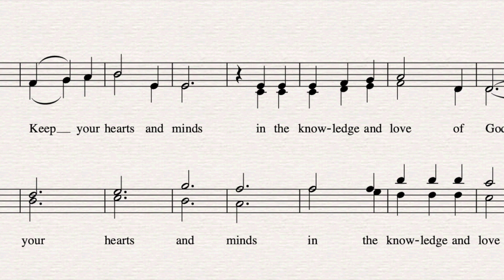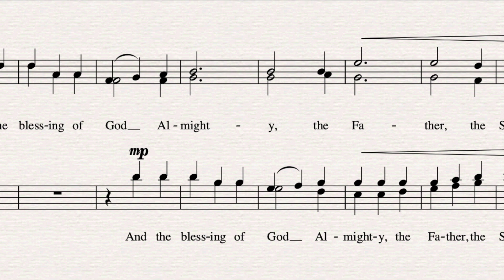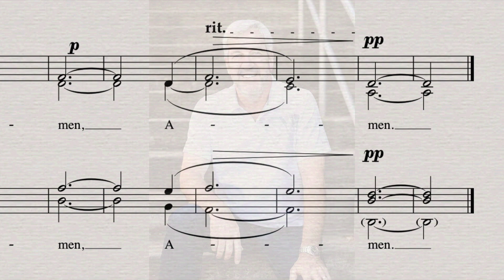The Peace of God - by David Squires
composer - David Squires